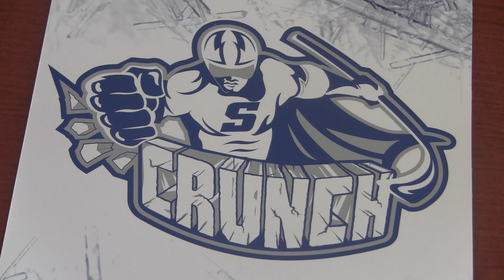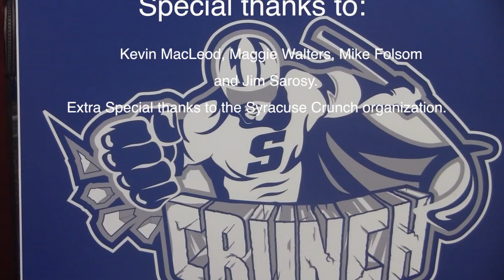The Return of Crunchman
Syracuse's favorite ice skating superhero has made his triumphant return to the Emerald City.

Produced by Mark C. Volain for the Summer 2012 Newswriting and Reporting class at the S.I. Newhouse School of Public Communications at Syracuse University.

See more stories about local and regional changes as part of the Change in CNY